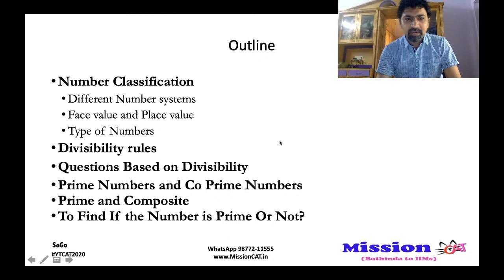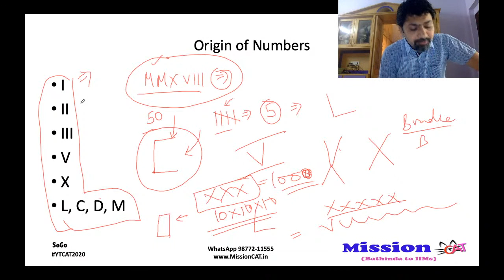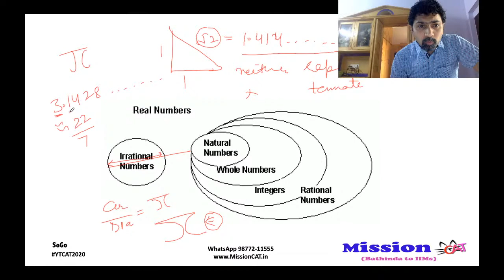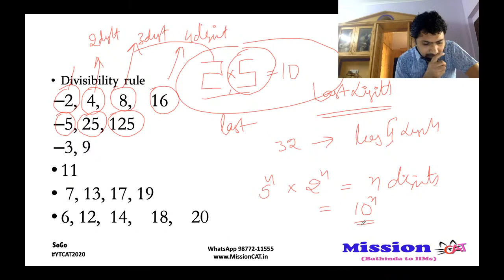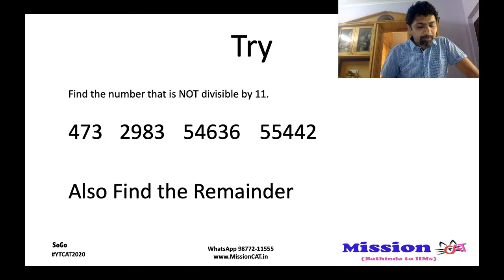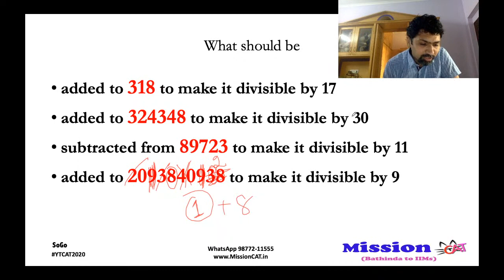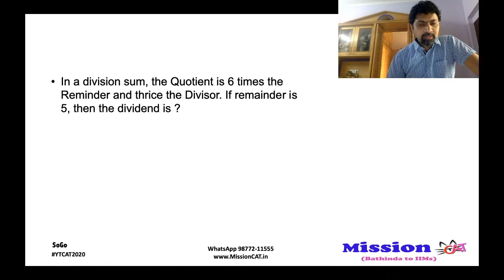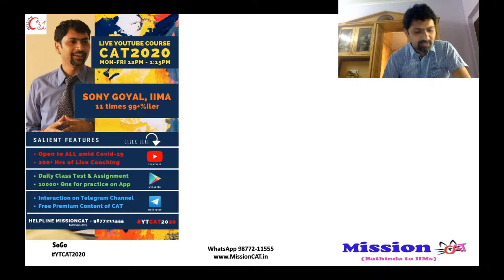Number System by Sony Sir Lecture-1 | Classification of Numbers I Divisibility Rules | CAT I Quant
Video Lecture : Quant / Number System-1 / Classification and Divisibility
c
why there are 12 in a dozen ? why there are 360degree in Circle ??

Learn about numbers and their Origin in Unique and innovative style of SoGo Sir in First Video Lecture of Number System Unit (Total 10 Videos Lectures).  After the Video lecture one shall fall in love with numbers. and you will be able to discover why " Prime Number Never Dies". The Concepts discussed by sir about number are highly useful in various questions in Quantitative Aptitude of CAT, XAT, IIFT, SNAP, CMAT, SSB, SSC, BANKING EXAMS etc.
Solve the Questions along the Video, one must keep Pen and Copy Ready before Attending this video Lecture.

Free Practice Test on this Topic on MyCareer App (Use Batch Code : YTCAT)
Test Code for this Class: MQT101CT

About SoGo :
Mr. Sony Goyal is an alumnus pf IIM Ahmedabad, with record of cracking CAT Multiple times 99%iler & above. He coach students to get into Best B Schools in the country. He is founder of Social Organization "Prayaas". He is also working as Director at Mission CAT to provide quality education and guidance for success oriented careers.